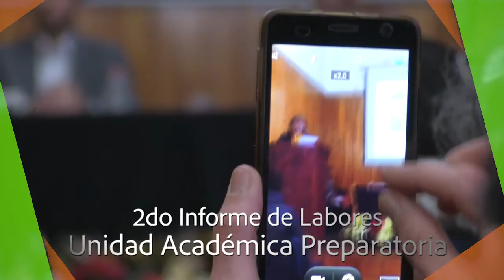2do Informe de Labores Unidad Académica Preparatoria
2do Informe de Labores Unidad Académica Preparatoria